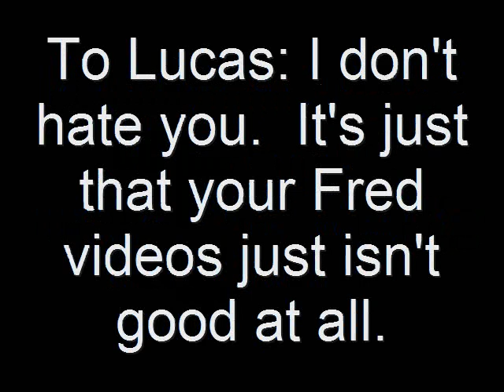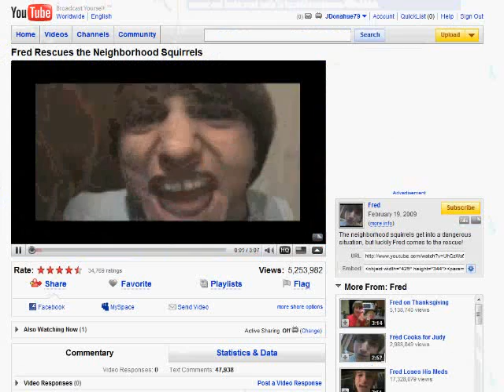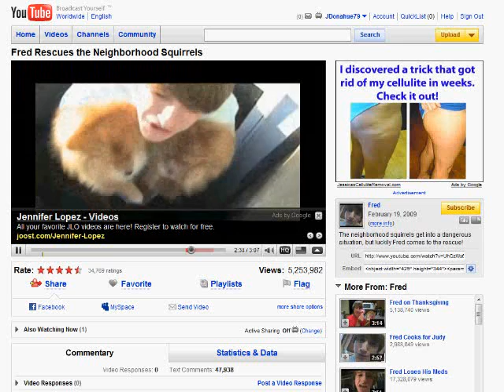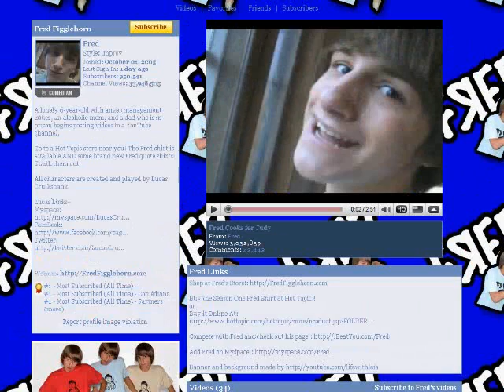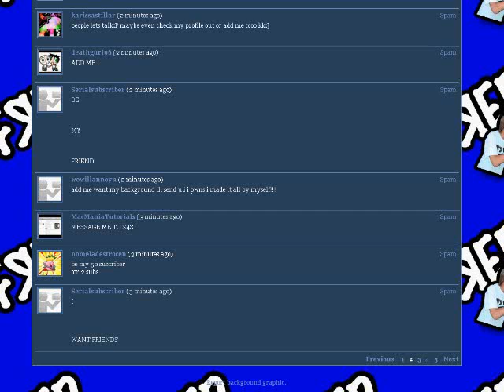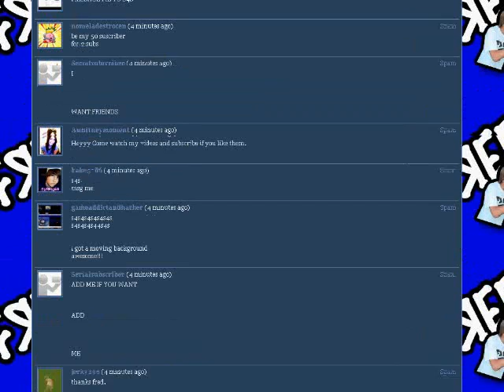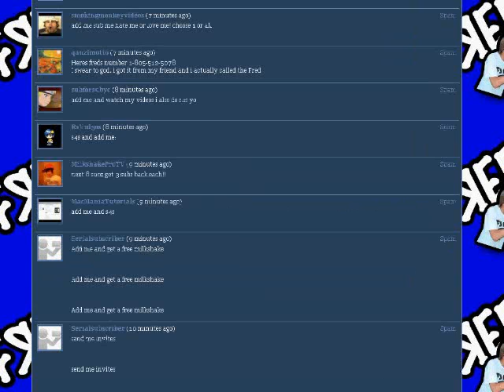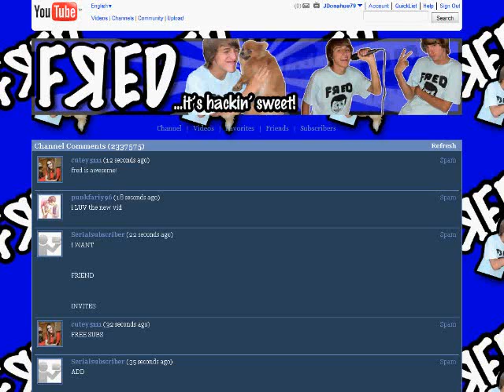My Thoughts on Fred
NOTE: If you are fan of Fred, please don't watch this video.

I know I said something about bashing the kid (VeryInvalid) about it.  This video is different in a way that I am not poking fun about him that he can't make videos, but rather, as Fred on the character, that it just sucks.

I personally don't hate Lucas (He does try to entertain people on Youtube, but seriously, he needs to change what he does on Youtube.

In my opinion, these videos are just random stuff he does, and the fact that he has over 950,000 subscribers is downright outragious.  And his comments?

S4S S4S S4S, SUB 4 SUB, PLEASE BEFRIEND ME, etc, etc, etc...  Gosh, Why don't they stop desparetely looking for subs and try to change tactics or start creating videos.  I do agree Juniorfan89 about this.